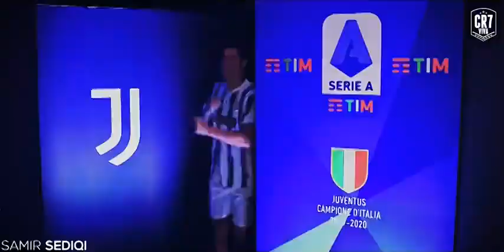Cristiano Ronaldo Time | Football Artist | GOAT